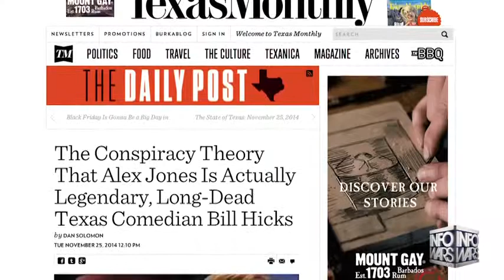Is Alex Jones Bill Hicks